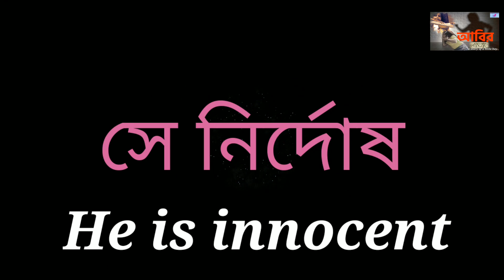Bengali Short film | Abir | Trailer | coming soon on 10th July 2021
cast -
           Rajveer Halder
           Rajesh Halder
           Mamon
           Mala
           Sumutra